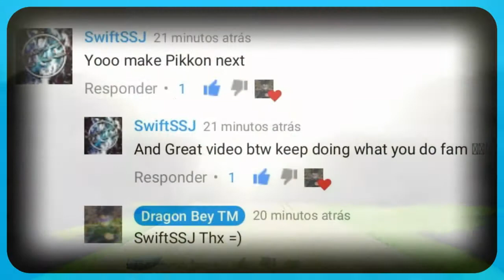How to create Pikkon in xenoverse 2